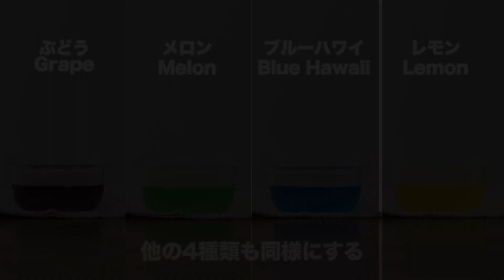【カラフル♪】再現！！京都 喫茶 ソワレ風 ゼリーポンチの作り方！！How To Make “ Jelly Punch”recipe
学生時代の懐かしいデザートまたまた作ってみました。
レトロな喫茶ソワレさんに1人で行く！ってことが大人になったような気がしていました。
必ず頼むゼリーポンチ♪少し固めのキラキラゼリーが大好きでした。
今回はゼラチンで作りましたが、アガーの食感だったかも・・・
On this channel we will show you recipe videos.
These are reproduction cooking tutorials.
New cooking tutorials every Thursday and Saturday.
このチャンネルではレシピ動画中心に紹介しています。
再現レシピをメインにおいしい動画アップしています！
木曜日と土曜日に動画を投稿します。
Just moment please
［subtitle function]
There are English subtitles in this movie clip. Please check cooking points in the English　subtitles.
[Setting method]
P.C➡️ bottom➡️ subtitle. Mobile➡️ right top➡️ subtitle.

京都喫茶 ソワレ　ゼリーポンチ
【材料】
水　Water…750ml
グラニュー糖　Granulated sugar…100g
レモン汁　Lemon juice…10ml
ゼラチン　Powdered gelatin …25g
かき氷シロップ（5種類）Shaving ice syrup…適量（as much as you like）
サイダー　soda pop　…適量（as much as you like）

【作り方】
1　鍋に水、グラニュー糖を入れて沸騰したら火を止め、ゼラチン、レモン汁を加えてよく混ぜ合わせ、あら熱をとっておく。
2　1を5等分にわけ、それぞれかき氷シロップを混ぜ、水に濡らした容器に入れて冷蔵庫で冷やし固める。
3　2をサイコロ状に切ってグラスに入れ、サイダーを注ぎ、レモン、キウイ、さくらんぼを飾る。

【お菓子なキッチン Food TV Studio】